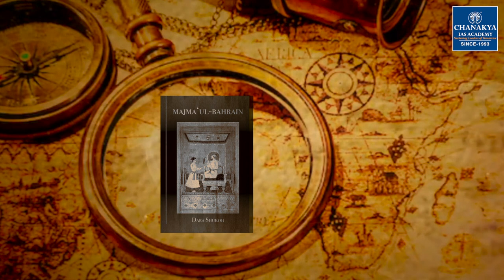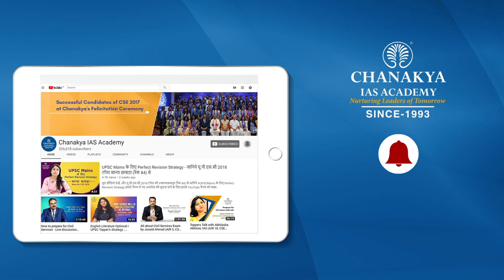Biography Of Dara Shikoh: Why Aurangzeb Killed Dara Shukoh | Famous Personality Life Story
Dara Shikoh was the son of Mughal emperor Shah Jahan and brother of Mughal emperor Aurangzeb. Dara Shukoh (1615-59) was the eldest son of Shah Jahan. He is known as a pioneer of the academic movement for interfaith understanding in India.